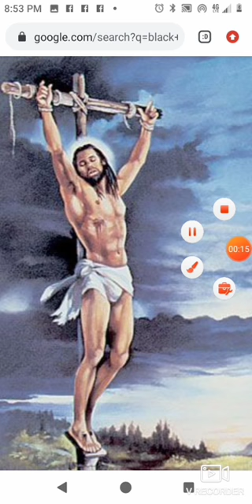YES BE YES/NO BE NO :KING JOSEPH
YES BE YES/NO BE NO